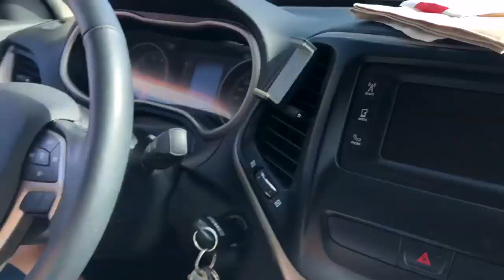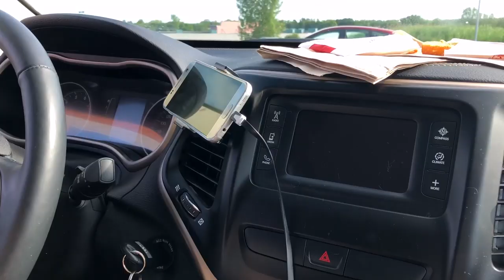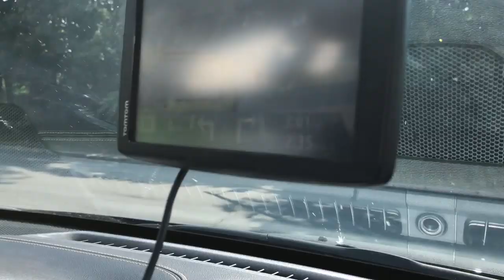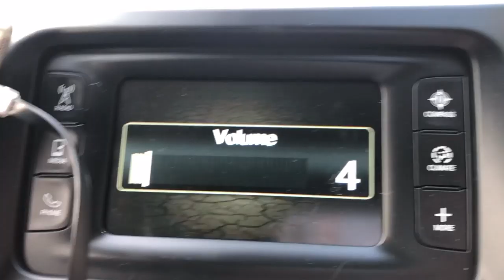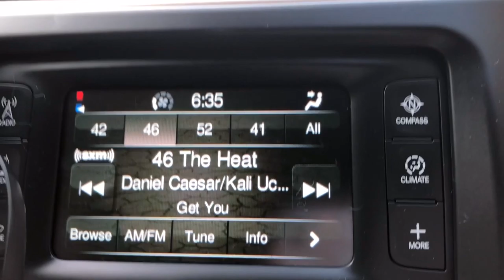Dog Roadtrip to NEW YORK CITY Vlog | FOLLOW US AROUND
Follow us around in a vlog today, while we drive from Montreal to NEW YORK CITY! We take the girls on a roadtrip down to the big city :D

We just love New York and we are in awe with the hustle and bustle each time. Love the vibe!

For those who are wondering, we stayed at La Quinta Elmsford. It's dog friendly and off the actual island, which we personally love. It's calmer for the girls and we're about 40 minutes from downtown. We just drive in when needed :)

Herky & Milton